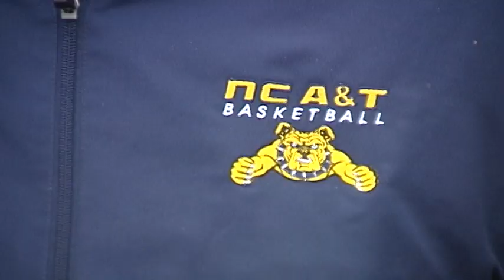NC A&T heads to ohio to beat Liberty in NCAA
NC A&T basketball team boards the plane to ohio Wxii 12 Arthur Mondale caught up with them just before the plane took off